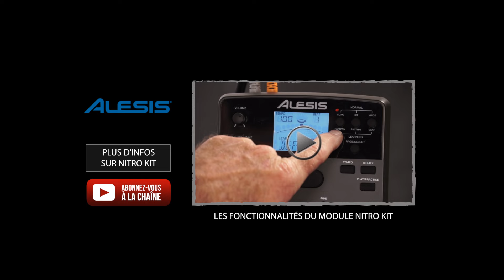ALESIS Nitro KIT : Tuto n°2 sur le toucher et la dynamique de la batterie (vidéo de La Boite Noire)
Tuto n°2 sur la batterie électronique Alesis Nitro KIT qui vous montre le toucher et la dynamique.

Deuxième vidéo d'une série de 5 vidéos tutoriel sur la batterie électronique ALESIS Nitro KIT :

FICHE TECHNIQUE
- 385 sons
- 40 kits (24 kits pré-programmés et 16 kits utilisateur)
- 60 morceaux d'accompagnement
- Séquenceur, enregistreur et métronome
- Entrée aux CD/MP3
- Port USB
- Entrée et sortie MIDI
- Sortie ligne Stéréo et sortie casque
Caractéristiques de la batterie :
- 4 pads en gomme de 8" : 3 toms simple-zone et 1 caisse claire double-zone
- 3 cymbales 10" : hi-hat, ride et crash avec fonction "choke" (étouffable)
- Pad de grosse caisse 5"
- Rack aluminium 4 pieds pour une stabilité maximum
- Pédales de grosse caisse et contrôleur hi-hat inclus
- Baguettes, clé de serrage, alimentation et cables inclus